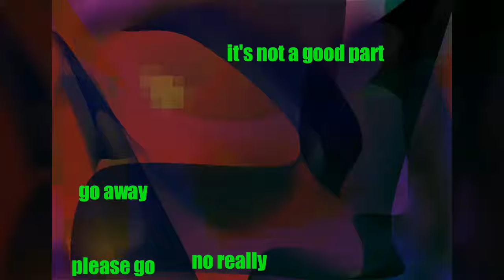Raise This Spider/ NotSoBadLyric cover (kinda PMV)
Well hello there, yes I know is a little problem to cover your own song (or song you help to do) because you can just sing it before it release, well you see when I heard how applejack sing it i didnt like the order (and the last part I didn't want it)  so I said to my friend (that we still thinking how called him [maybe "triangle skin"])  to accept my to start again and made that my cover, of course he said ok and here it is.
The video and the images looking bad that because our artist is gone, literary he think that is god sun and after a month is gone... so yeah I hope you enjoy the story because I need your (or other anyone who knowing this) help about the art thing and for that I will give you my of my oc one of the only left from last artist and have full ammbraions and items, all I need to do is know how to send a medibang progekt, I do my best singing and even do more then one covers, I wrote that I did a lot of opening lines do this song? I can answer you to cover or even adding lyric to some songs, what ever they are! Just send it in . If you gonna sens me the idea I let you know that I read it and add it to my private playlist about song that I cover or add lyrics to I, or I will do it right when I get it. Originaly I should sing the first song but my friend didn't want my so here it is! Now it's the YouTube bet click or whatever it called that I write it now, I'm a little confuse right now but am sure Silver-Quill will analysis me After-the-fact, something smart about DrWolf001, hugs hugs finn-the-pony, friendship and magic staff MyLittlePony FriendshipIsMagic, did every earth pony is a chancling  Brony notion, KP reference ILoveKimPossibleAlot, ummm toster? Woodentoster, mic the microphone, Halloween, soundcould, that bit becomes easier, thespio, The-yu-gi-oh-brony with what-to-watch, littleshyfim, pinkie pie, twilight sparkle, applejack, rarity, rainbow dash, fluttershy, all the mane 6, starlight glimmer, sunset shimmer, celestia sunbutt, Luna moonbutt, cedance heartbutt (?), all the unicorn with -tt, lowponview, brony-dance-party, vive-reverie, that was the most mad, and Inc thing I ever done, sorry...

My little pony friendship is magic is belongs to Hasbro Inc. & Hasbro Studios. LLC.
Undertale is belongs to tobyfox.
Gooseworx spider dance remix belong to Gooseworx.
Blast processed spider dance remix belong to blast processed.

If you find sunbutt walk upside down, run before she ride on you